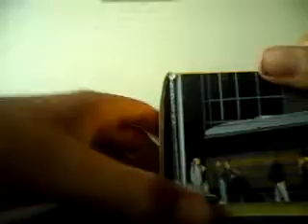RSD Bithday Unboxing new Thomas Sef T liner